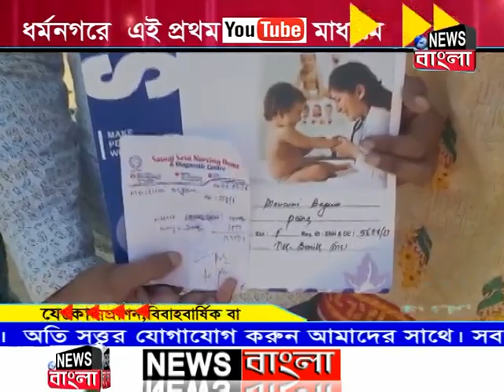চিকিৎসায় গাফিলতি এবং প্রশুতির সাথে দুর্ব্যবহারের অভিযোগ বেসরকারি নার্সিংহোমের বিরুদ্ধে